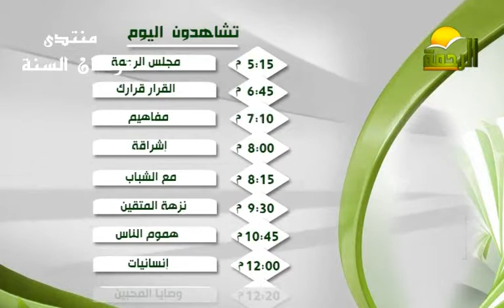مجلس القران 1 2 12 2015 الاستاذ محمد السيجينى فى مجلس الرحمة